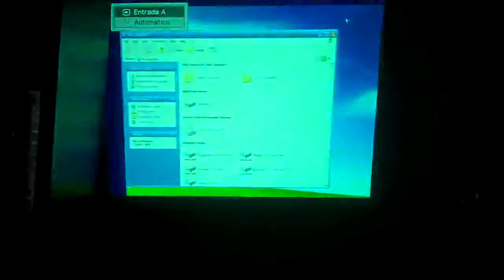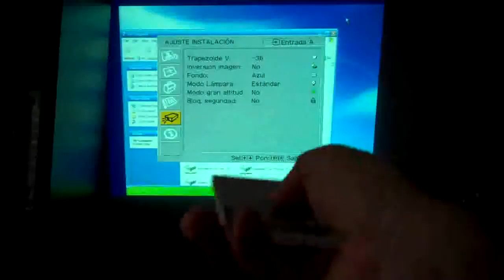ML 45538167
Video Migrado